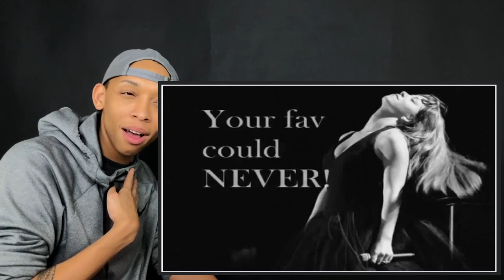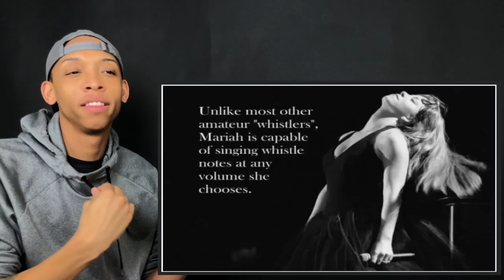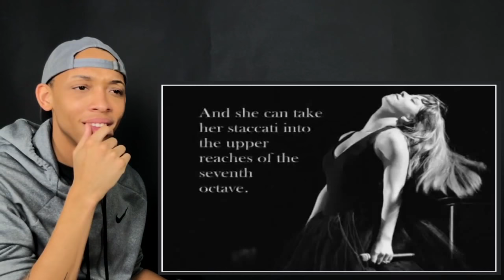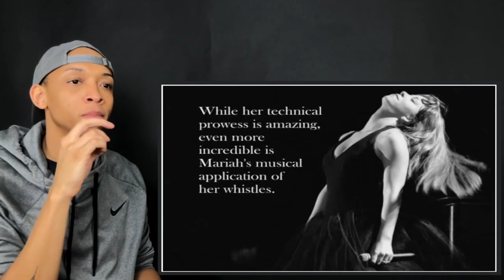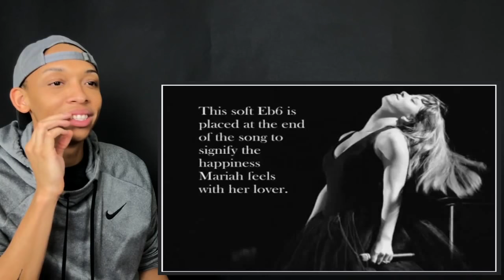Mariah Carey: The Empress of the Whistle Register | (REACTION)